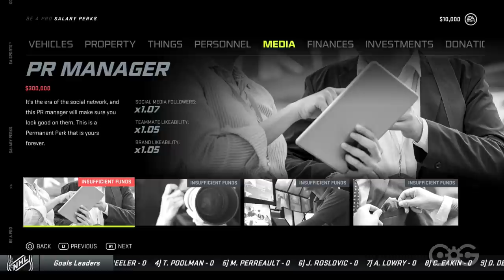EA Sports NHL 21 Review - Rough Year For EA Sports Continues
Lace-up your skates and tape up your twigs! EA Vancouver is back with another installment in the NHL franchise. But does it hit the twine? Or does it get stretchered off the ice? Read on to find out.